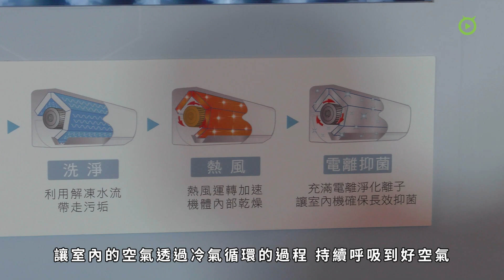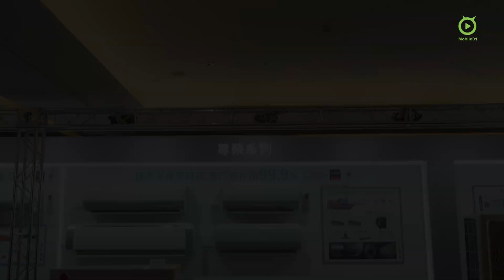日立冷氣 2022 空調新機上陣 凍結洗淨 2.0+ 新風道設計更潔淨【Mobile01】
【採訪】日立冷氣 2022 年新品登場 凍結洗淨 2.0+ 搭配新風道設計更潔淨

日立冷氣今天發表 2022 年台灣發售新品，代言人張鈞甯也出席參與。

日立冷氣在台灣向來都是消費者心中的領導品牌之一，透過高質感的產品設計帶給許多家庭舒適的空調環境。而針對 2022 年，日立冷氣在今天舉辦新產品發表會，針對旗下家用尊榮系列推出新機種，結合了凍結洗淨 2.0+、電離科技雙重潔淨技術，提供家中空氣更高品質的防護。